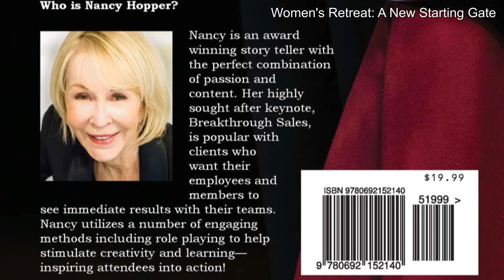Deanne Lyles Women's Retreat - A New Starting Gate